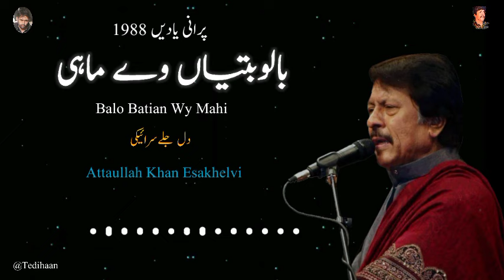Balo Batian Wy Mahi|Attaullah Esakhelvi New Song|Best Song|Attaullah Khan Esakhelvi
Dohry Mahiye|Attaullah Esakhelvi New Song|Best Song|Attaullah Khan Esakhelvi

Challah|Attaullah Esakhelvi New Song|Best Song|Attaullah Khan Esakhelvi

attaullahesakhelvi

Way Tu Kithan Paretan Pa Laiyan | Audio-Visual | Superhit | Attaullah Khan Esakhelvi
Attaullah Khan Esakhelvi•318K views

Mede Dhol Koon Qasid Wanj Akhien Attaullah Khan Esakhelvi Sad Song
Qudrat Ali Khokhar•73K views

Attaullah Esakhelvi Best Sad Ghazal 25 April 2021 Diljaly Saraiki
Diljlay saraiki•8.8K views

Tum Nay Hi kaha Tha Jis Mosam Me Phool Khilen Gay | Attaullah Khan Essakhelvi Old Sad Ghazal
Videostaan•177K views

Attaullah khan essa khelvi Meda dhol jawaniya maare
مَجنو کھوسہٰ•201K views

عطااللہ خان عیسی خیلوی کا نیو سونگ
Juniad Awan Namal•33K views

Hath Vekh Ke Jogiya | Attaullah Esakhelvi
Attaullah Khan Esakhelvi•823K views

Kar Gayi Kar Gayi Jadu kar gayi | Attaullah Khan Essakhelvi Old Sad Song
Videostaan•317K views
Meri Barbaadi Ka Jashan | New Song | Attaullah Khan Esakhelvi
Attaullah Khan Esakhelvi•270K views

Tere Naal Jeewangi | Romantic Song | Attaullah Khan Esakhelvi
Attaullah Khan Esakhelvi•806K views

Mat Pocho Kia Haal Howa Hey Attaullah Khan Esakhelvi Sad Song
Qudrat Ali Khokhar•18K views

Sohnian Di Kher Mangde .. Attaullah Khan Esakhelvi
Qudrat Ali Khokhar•47K views

Yaar Jane Jana Dildar Jane Jana|Best Song|Attaullah Khan Esakhelvi